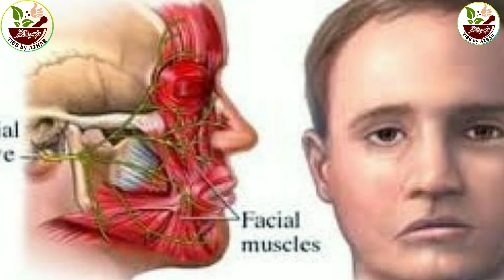Paralysis Treatment || Lakwa || Ilaj Fallis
Fallis
Paralysis ie
Paralysis is also a disease that is being heard a lot these days. This disease can happen anywhere. Old legal people also call this disease paralysis.
Let us know its easy home remedies
1 Take 500 grams of mustard oil and 50 grams of garlic cloves cooked in an iron pan, see when the water gets burnt, then apply it on the place of fallis.
Use more bitter gourd in vegetables and drink bitter gourd juice too.
3 Use onion more in food, you can also use onion juice.
4 Where there is effect of fallis, boil Tulsi and give its steam on the place of fallis.
5 fruit juice also thickens the gums quickly
6 Tulsi and curd mixed in one and Lahori salt shield
coat it
7 Boiling dry ginger and urad dal and drinking it makes paralysis thick.
8 Milk and dates are also very effective
9 Make a paste of 1 tbsp black pepper and 3 tbsp ghee.
Grind 10 garlic and eat it mixed with butter.
Beneficial in paralysis
फ़ालिस
पैरालिसिस यानि
लकवा ये बीमारी भी आजकल बहोत सुनने में आ रही ये बीमारी कहीं भी हो सकती है इस मर्ज पुराने वैध लोग पक्षाघात भी कहते हैं
आइये जानते है इसका घरेलू आसान इलाज
1 आपको लेना 500 ग्राम सरसों का तेल और 50 ग्राम लहसुन की कलियाँ लोहे की कढ़ाई में पका देखें जब पानी जल गया तो फालिस की जगह पे लगाए
2 करेले का ज्यादा इस्तेमाल करें सब्जी मे और करले का जूस भी पियें
3 खाना में प्याज का ज्यदा इस्तेमाल करे प्याज का रस भी इस्तेमाल कर सकते है
4 जहां पे फ़ालिस का असर है वहां तुलसी उबाल के उसकी भाप दे फ़ालिस की जगह पे
5 फलों का रस भी मर्ज को जल्दी थीक करता है
6 तुलसी और दही एक में मिला के और लाहौरी नमक ढाल
इसका लेप लगाएं
7 सोंठ और उरद की दाल उबाल के पीने से लकवा थीक हो जाता है
8 दूध और छुआरा भी बहोत असरदार है
9 एक बड़ा चम्मच काली मिर्च और 3 चम्मच घी मे लेप बना के लगाएं
10 लहसुन को पीसकर मक्खन में मिला के खाएं
पैरालिसिस में फ़ायदेमंद है